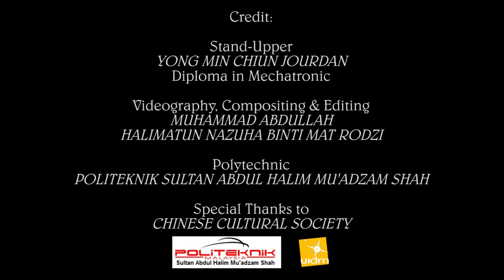POLIMAS - Chinese New Year Festival 2017